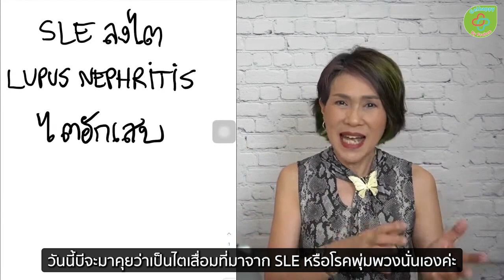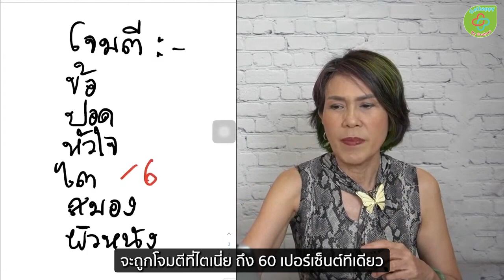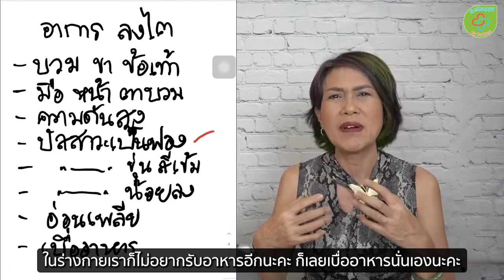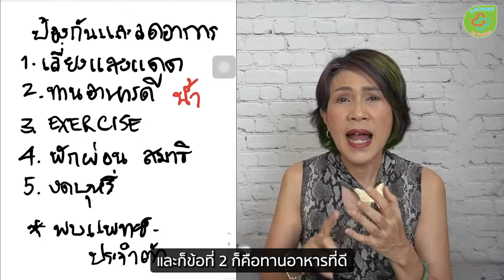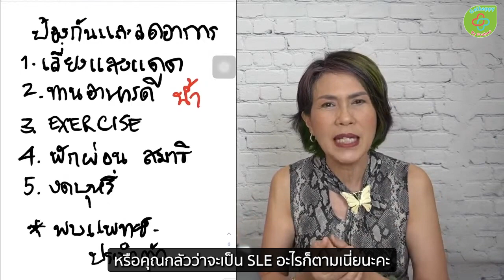SLE ลงไต ไตอักเสบ โรคพุ่มพวง โปรตีนรั่ว บวม sub